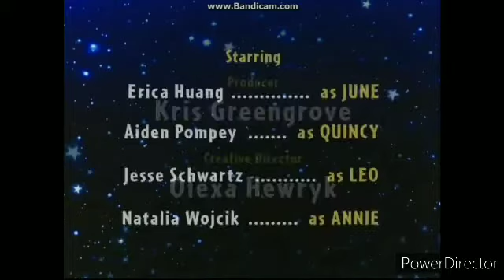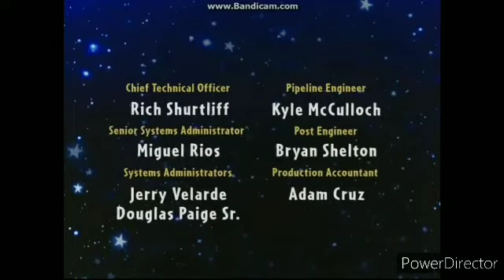Little Einsteins and Despicable Me S01E01 The Night of The Zombie Kat Apocalypse